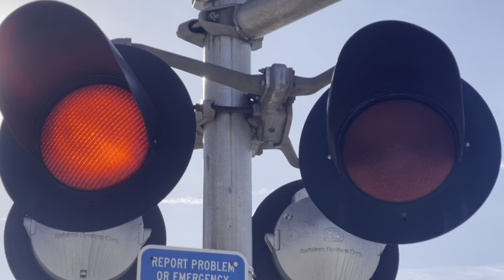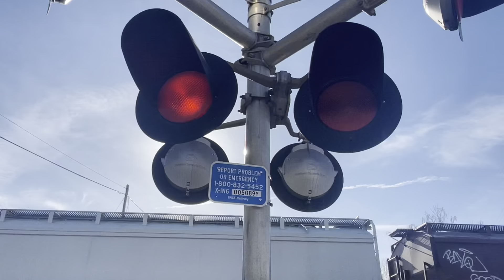Railroad crossing - BNSF grain train in la plata MO